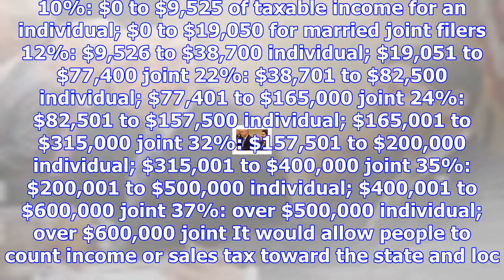Republicans release their final tax bill — here's what's in it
Chip Somodevilla/Getty Images Republicans on Friday released the final text of the compromise versio...